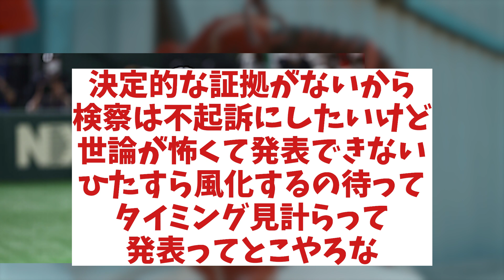西武・山川 今期終了…【野球情報】【2ch 5ch】【なんJ なんG反応】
5chコンテンツ使用許諾済
【引用元】